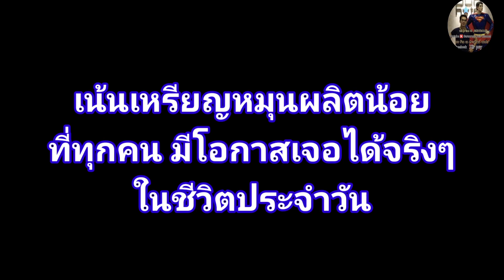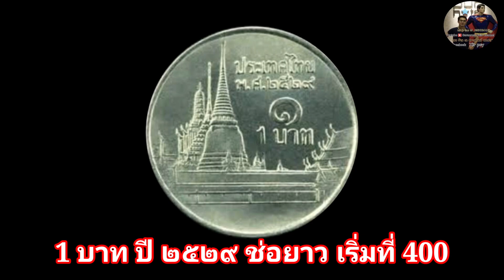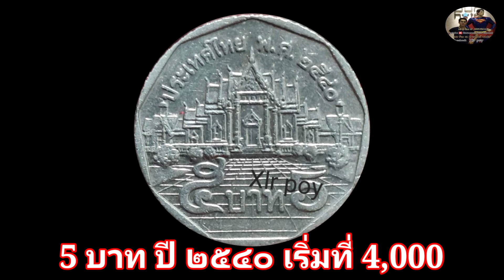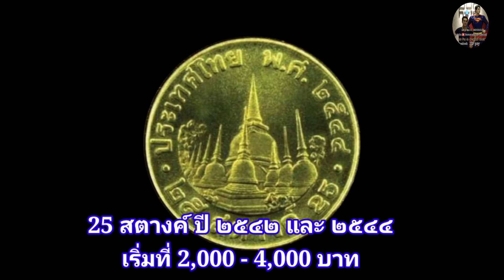อัพ​เดท​ วันที่​ 27 ตุลาคม ​2566 [ รับซื้อจริง​ ติดต่อได้​ ]​